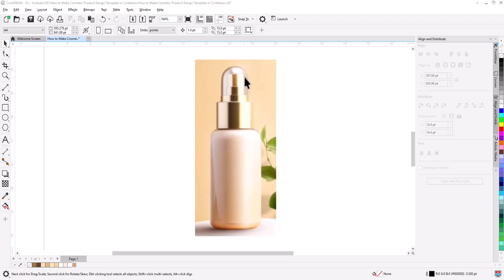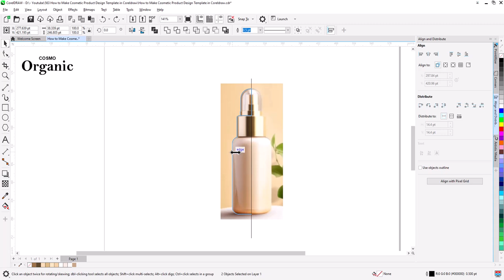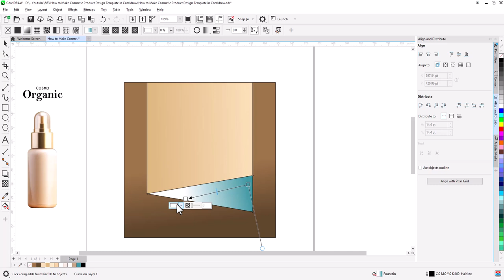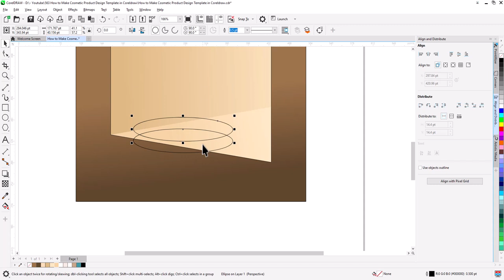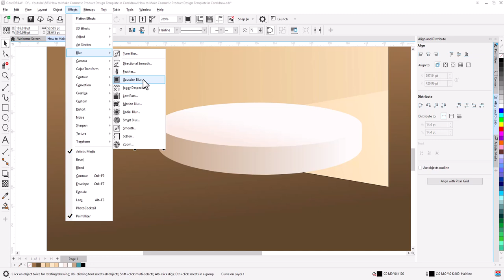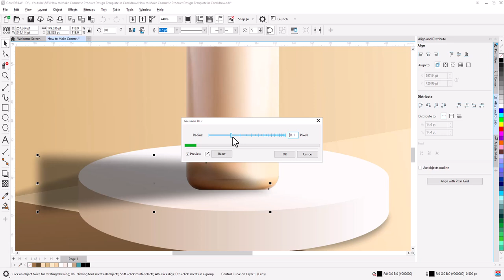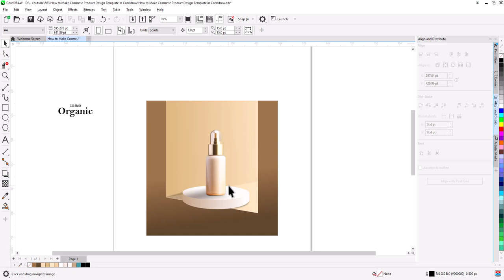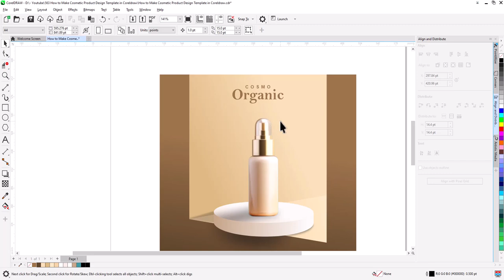Coreldraw PRO TIPS for Making Social Media Posts in Minutes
In this CorelDRAW tutorial, we walk you through designing professional and eye-catching cosmetic product posts that will make your brand stand out on platforms like Instagram and Facebook.
This step-by-step guide will help you elevate your social media presence. Perfect for graphic designers, marketers, and brand owners looking to boost engagement and visibility.